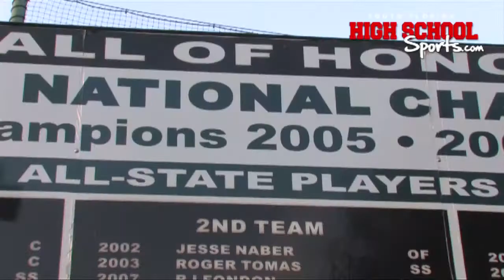Baseball Highlights Flanagan vs Hialeah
Flanagan hits a Grand Slam HR to win 9-2.